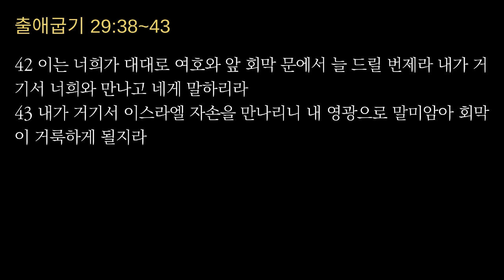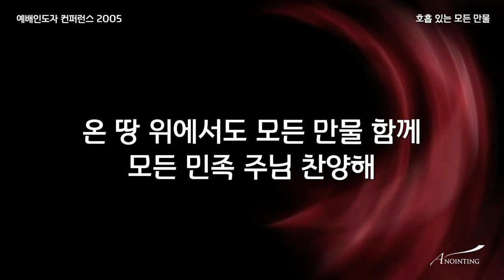매일성경, 오늘의 5분 큐티와 찬양 - 309 (김주만 목사)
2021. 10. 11(월). 출애굽기 29:38~43

38   네가 제단 위에 드릴 것은 이러하니라 매일 일 년 된 어린 양 두 마리니
39   한 어린 양은 아침에 드리고 한 어린 양은 저녁 때에 드릴지며
40   한 어린 양에 고운 밀가루 십분의 일 에바와 찧은 기름 사분의 일 힌을 더하고 또 전제로 포도주 사분의 일 힌을 더할지며
41   한 어린 양은 저녁 때에 드리되 아침에 한 것처럼 소제와 전제를 그것과 함께 드려 향기로운 냄새가 되게 하여 여호와께 화제로 삼을지니
42   이는 너희가 대대로 여호와 앞 회막 문에서 늘 드릴 번제라 내가 거기서 너희와 만나고 네게 말하리라
43   내가 거기서 이스라엘 자손을 만나리니 내 영광으로 말미암아 회막이 거룩하게 될지라